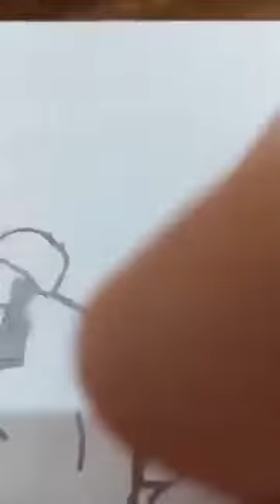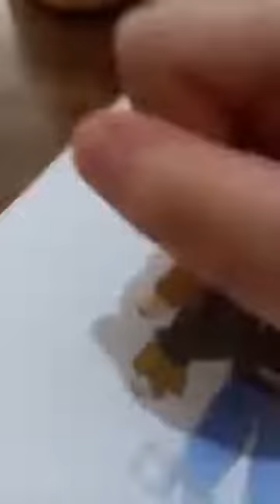How I draw Justin from Lankybox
I drew Justin and I like watching Lankybox vids#lankybox